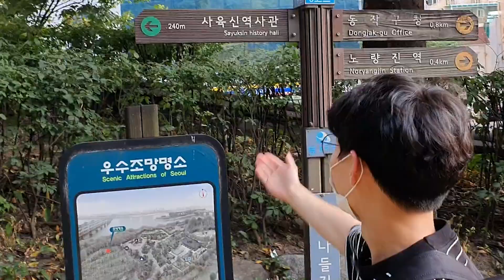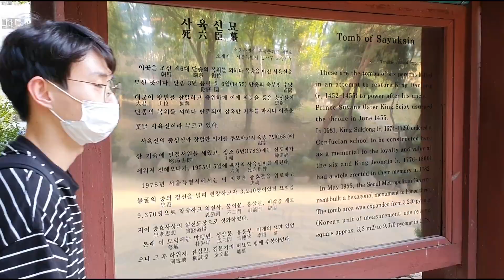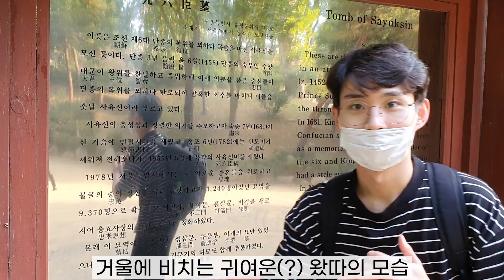노량진 핫 플레이스 본격 리뷰!! 힐링 하고 싶다면 당장 출발하라!! 최고의 조망,노을 (사육신 공원, 한강대교) Norayngjin, Seoul Korea [왔따TV]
안녕하세요 왔따TV 입니다:)
이번에 왔따가 노량진 근처 힐링 코스를 야무지게 리뷰를 했습니다 ㅎㅎ
촬영을 잊고 경치에 푹 빠졌을 정도로 너무 좋았습니다!!ㅎㅎ

지금 까지 이런리뷰는 없었다!!! 왔따TV 입니다.
세상 모든 물품 하는 리뷰하는 그날까지 열심히 하겠습니다.